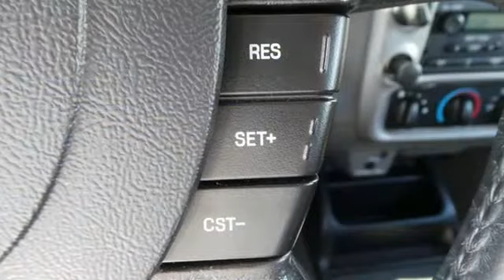2004 Ford Ranger Rochester Winona, MN XB3543 - SOLD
Year: 2004
Make: Ford
Model: Ranger
Trim: XLT
Engine: 4.0L V6 EFI
Transmission: 5-Speed Automatic with Overdrive
Color: Blue
Mileage: 110067
Stock #: XB3543
VIN: 1FTZR45E24PB18072
Ranger XLT One Owner and Adult Driven, 4.0L V6 EFI, and 4WD. Short Bed! Extended Cab! Lots of Extra Chrome! Tired of the same tedious drive? Well change up things with this good-looking and fun 2004 Ford Ranger. This is a sure thing. J.D. Power and Associates gave the 2004 Ranger 4.5 out of 5 Power Circles for Overall Dependability. We look forward to earning your business!

Tune-Ups
Transmission Service
Brake Service
Performance Parts
Factory Wheels

Address:
2980 HWY 14